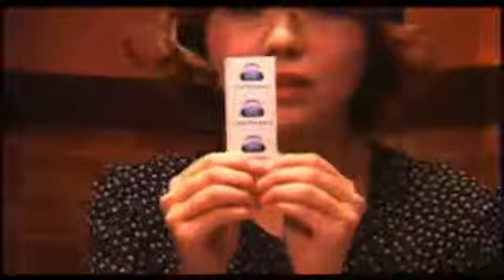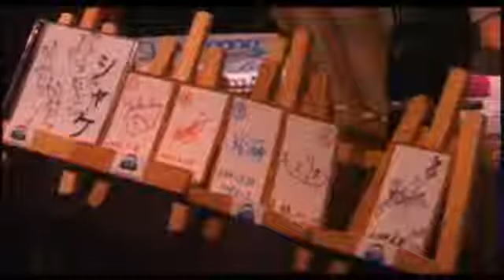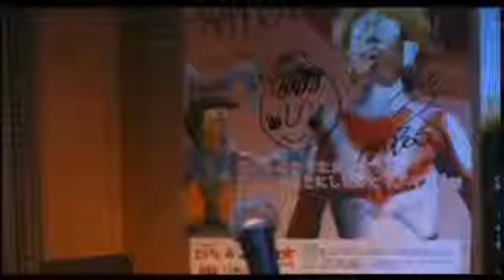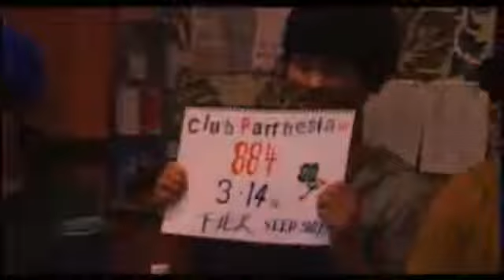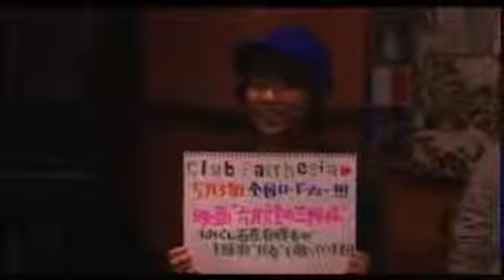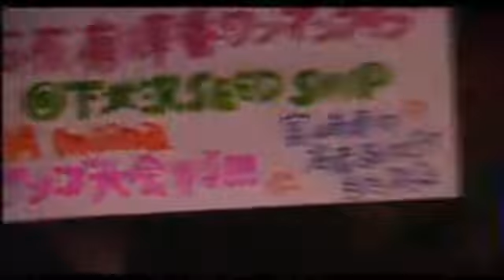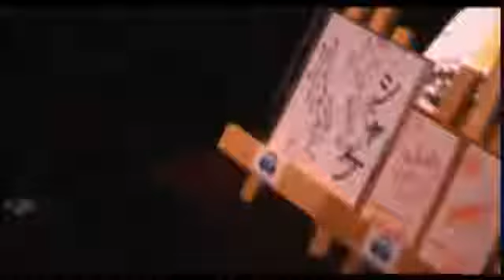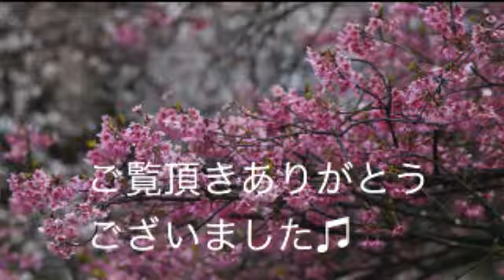vol.147モスリン(@mosurin) 884（@Room884） ツカダ コージ(@kojimusic610) 週